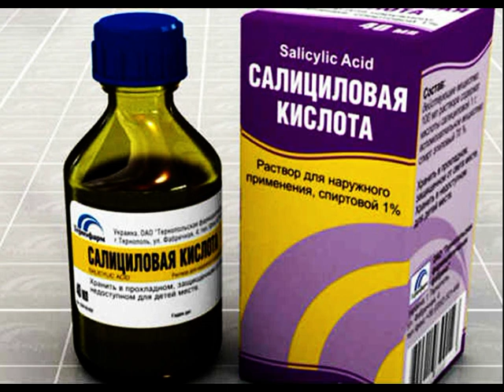Лечение грибка ногтей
Грибок ногтей
Грибок ногтей это инфекционное заболевание, при котором грибок проникает в ноготь и постепенно и медленно разрушает ногтевую пластину. Если имеется слабый иммунитет, то грибком легче заразиться. Так, как же следует лечить грибок ногтей? Лечение проводится с помощью прополиса, эвкалипта, масла пихты, сока чистотела, салициловой кислоты, а так же чайного дерева. Обязательно попробуйте применить эти средства...